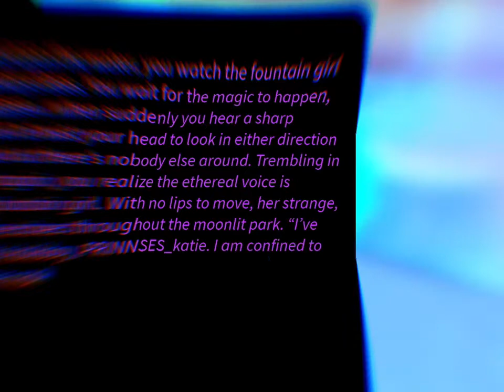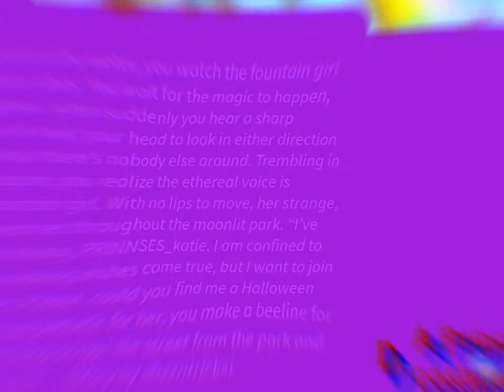New *coming soon* winter halo 2020! + all you need to know about it! (Confirmed)!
Picsart is a free mobile and iOS app which you can use to help make thumbnails , pictures and you can make a free account sign in and post! Launces channel @jamjamju
@royalehigh @newhalo @royalehighdevs katYT ROBLOX royalehigh i hope you guys enjoyed new giveaway as soon as you guys decide! bye my kittens